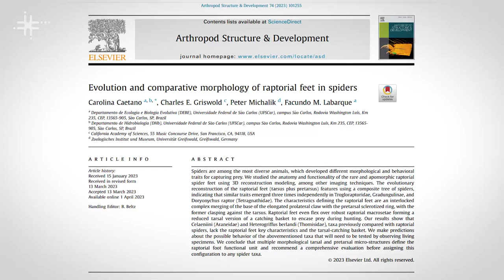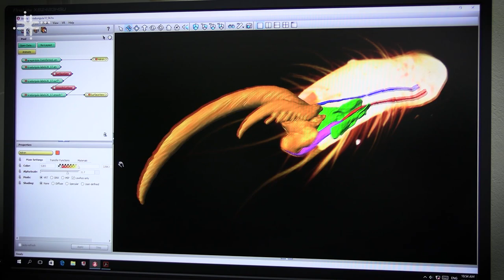Características e morfologias de pés raptoriais de aranhas são tema de estudos na UFSCar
Carolina de Almeida Caetano, doutora pelo Programa de Pós-Graduação em Ecologia e Recursos Naturais da Universidade Federal de São Carlos (PPGERN - UFSCar), fala de sua pesquisa que buscou compreender as características dos pés raptoriais em aranhas e de quais morfologias ancestrais elas derivaram.